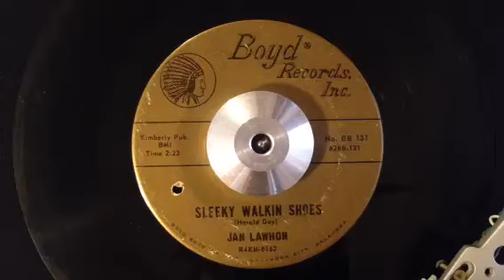Jan Lawhon – Sleeky Walkin Shoes – Boyd